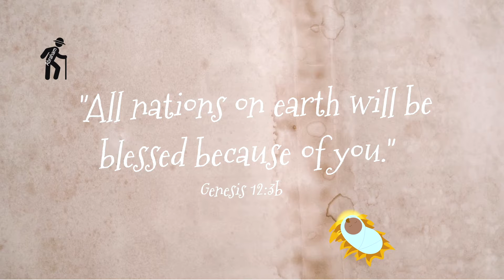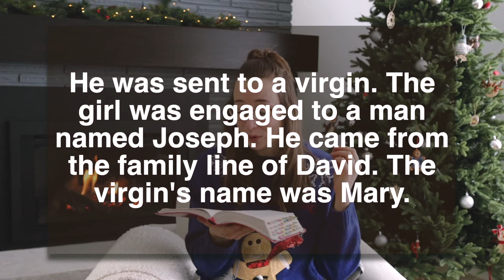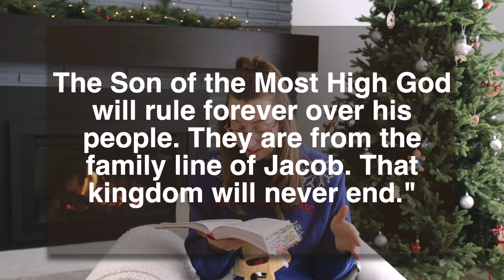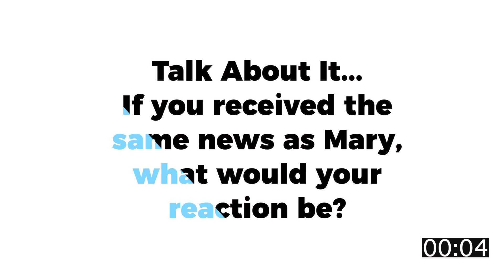Kids' Spotlight - Merry CHRISTmas - Mary